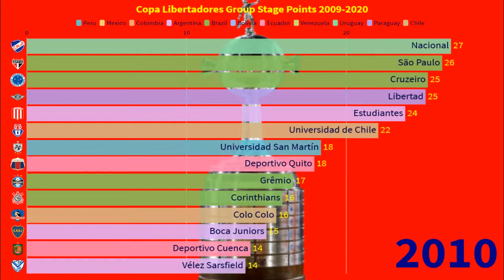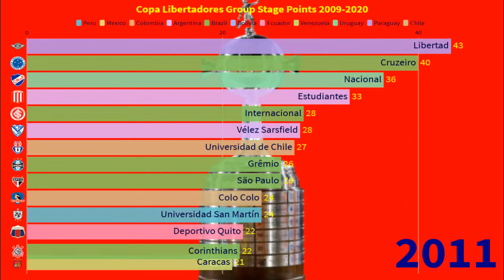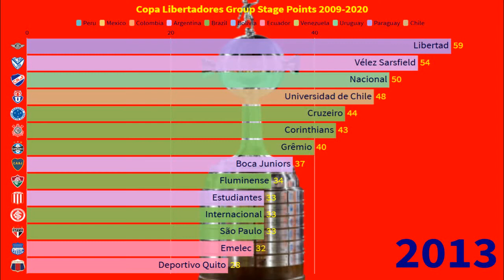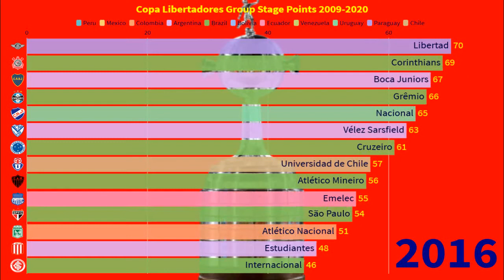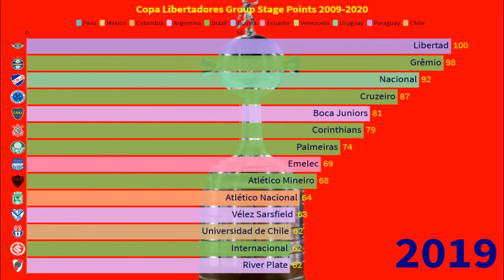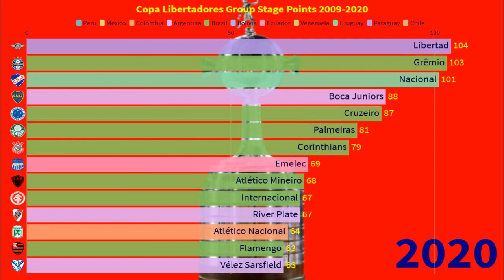Top 10 football clubs in Copa Libertadores GROUP STAGE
Data visualization with Copa Libertadores group stage points 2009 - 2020

CONMEBOL Libertadores group stage points in last 10 years

Brazil
Argentina
Uruguay
Paraguay
Colombia
Peru
Venezuela
Ecuador
Bolivia
Chile

Which team is the best in the CONMEBOL Libertadores group stage?

Jeremy Blake "Stardrive"

'made by fluorish studio'